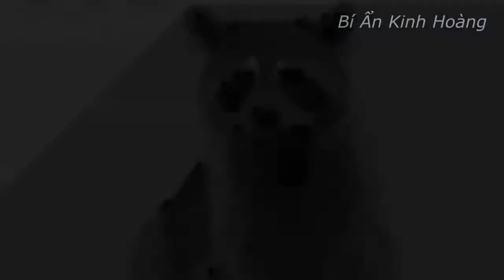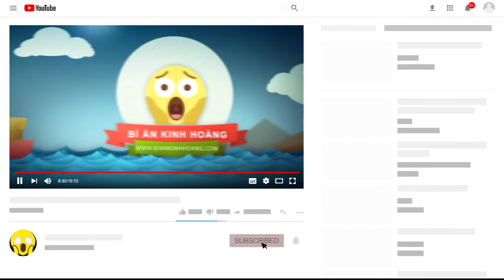10 Loài Động Vật Bạn Không Tin Đang Tồn Tại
Thiên nhiên chứa đựng nhiều sự kỳ diệu và bất ngờ. Khi bạn nghĩ bạn đã biết mọi loài động vật, bạn sẽ không thể không ngạc nhiên khi nhìn những loài động vật này.